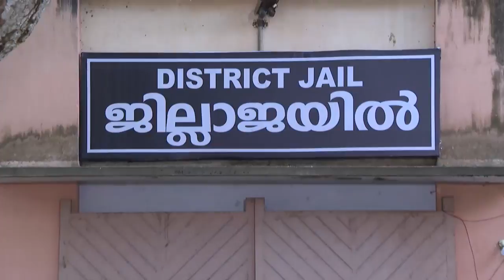STAR PARASPARAM 1360 TD 19 01 2018